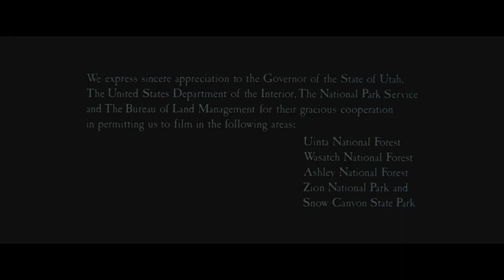Jeremiah Johnson - Ending